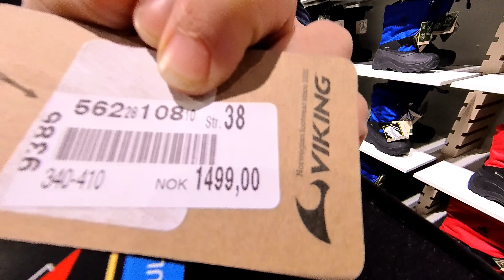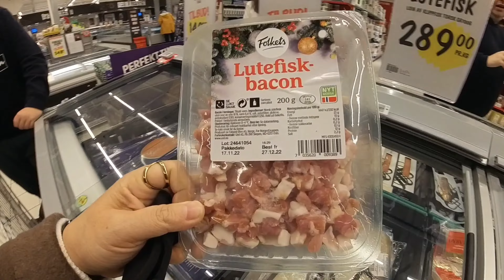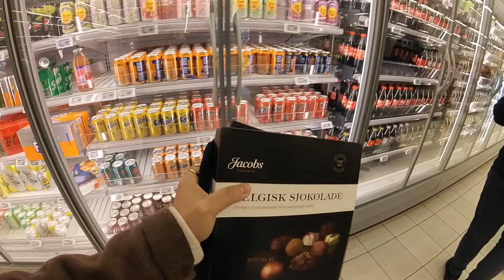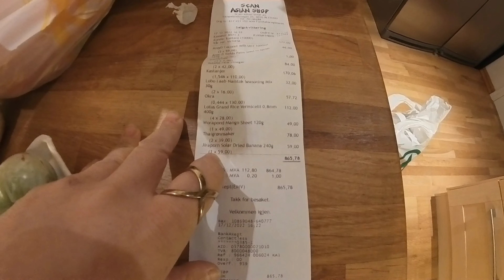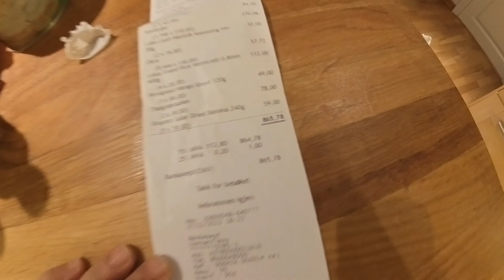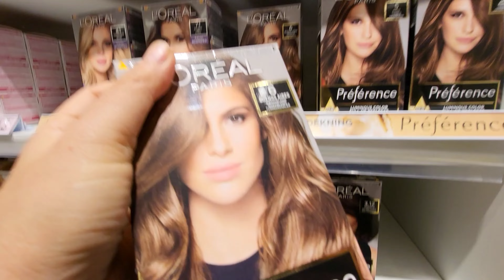แม่ดื้อเจอร์นี่ Ep.72/2022 : ตามหารองเท้าวินเตอร์ให้พี่ดื้อ ใส่รองเท้าผิด ชีวิตเปลี่ยน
MaeDueJourney แม่ดื้อเจอร์นี่  ช่องนี้เป็นเรื่องราว  "การเดินทางของชีวิตแม่ดื้อ"  ทุกคลิปในช่องทำด้วยความรัก  ค่อยๆ ทำไป  ถือเป็นบันทึกเรื่องราวต่างๆ  ในการเดินทางของชีวิต  ไม่ว่าจะเป็น ท่องเที่ยว กางเต็นท์ เที่ยวเมืองไทย เที่ยวต่างประเทศ กิจกรรมครอบครัว ชีวิตเมียฝรั่ง คนไทยในต่างแดน ฯลฯ

แม่ดื้อ อยากเก็บเป็นคลิปบันทึกเรื่องราว การเดินทางของชีวิตไว้ดู  และครอบครัวของแม่ดื้อ พร้อมกับเพื่อนๆ และเอฟซีที่น่ารัก หรือกัลยาณมิตรทุกท่านที่อยากดู เรื่องราวการเดินทางของชีวิตใครสักคน  และถ้าวันนึงข้างหน้า แม่ดื้อโชคดี  มีบุญวาสนา ได้มีชีวิตอยู่ จนแก่ จนเฒ่า ไม่ได้ทำงาน ทำการอะไรแล้ว  เวลาว่างมีเยอะๆ  ก็จะได้กลับมานั่งดูคลิปตัวเอง ว่าการเดินทางของชีวิตเรา ครอบครัวเรา ทำอะไร ผ่านอะไรกันมาบ้าง  เพราะ  ""ชีวิต คือ การเดินทาง""  ในทุกๆ วันจริงๆ  ขอบพระคุณทุกท่านที่ติดตามรับชมมากค่ะ🙏🏼

ติดตาม แม่ดื้อ เพิ่มทาง